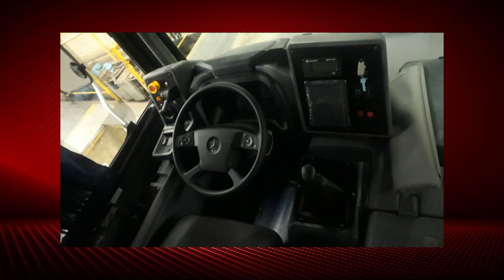Auto Viação Vera Cruz de Belford Roxo renova com Vip V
Previsto 20 unidades.  Créditos da foto: BSF.